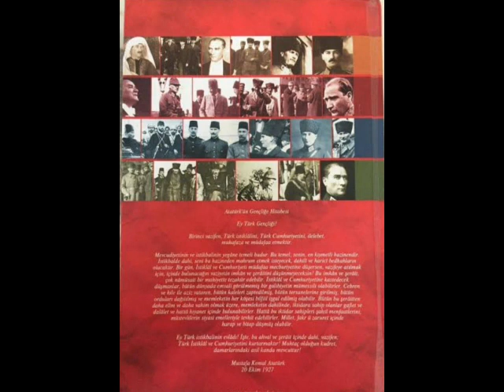Atatürk'ün Gençliğe Hitabesi 20 Ekim 1927 Türkiye Cumhuriyeti 2009 2010